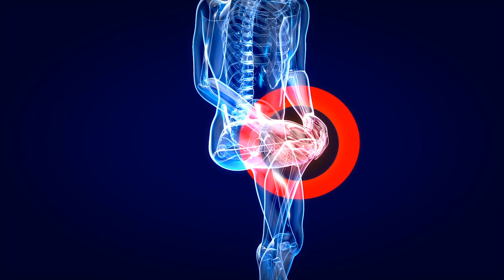Knee Pain | Knee Pain Exercises | Knee Stretches | Tendonitis | Voyage Direct Primary Care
To learn more about how Voyage Direct Primary Care is changing healthcare visit us

A lot of people think that as they reach their 30s they're just gonna have knee pain the rest of their life. Today we're going to talk about knee pain and how this myth is just totally not true. There are many ways that we can we can fix our knee pain and and further evaluate that. I want to share with you a personal story with about me I was playing a lot of sports and I started having some knee pain and and recently I've been playing a lot of pickleball and and my knee pain my knees felt like they were on fire.

I needed to do some some changes and so I just want to talk about what that felt like and what it was so let me just show you here on your knees you have two spots that you can have. What I had was tendonitis and so you can have quadricep tendonitis or patellar tendonitis...